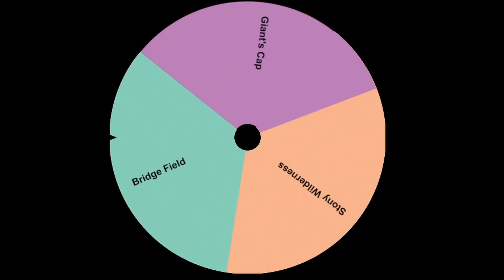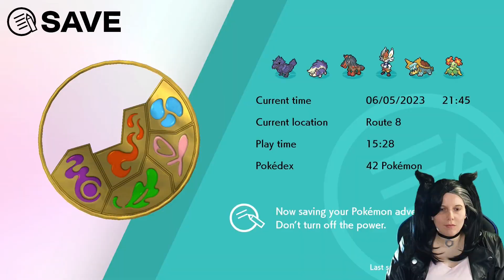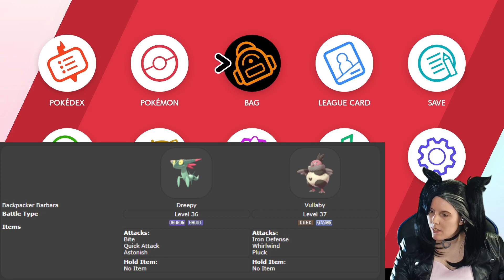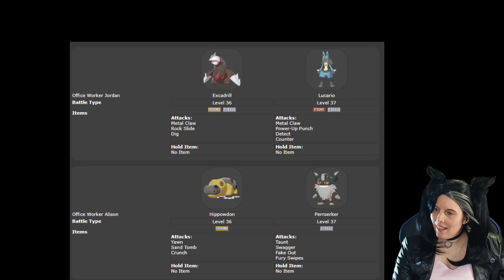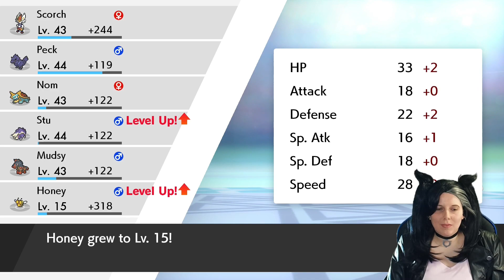The Ice Gym! - Nuzlocke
My first Nuzlocke - Part 8!
The Ice Gym!
The 6th Gym!

00:00:00 - Intro
00:01:06 - Gameplay Starts
00:03:02 - Wild Area
00:07:30 - Hop Battle
00:12:44 - Travelling & Trainer Battles
00:31:17 - Circhester
00:35:33 - The Ice Gym
00:46:49 - Gym Leader
00:56:25 - Outro
00:56:57 - Summary Montage